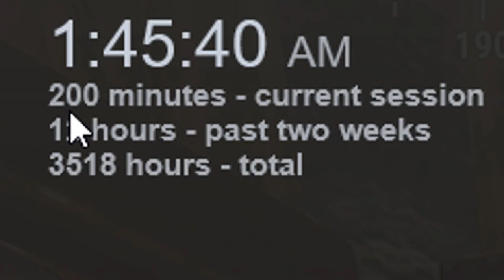BREAKING Down a Server to Find HIM - Rust